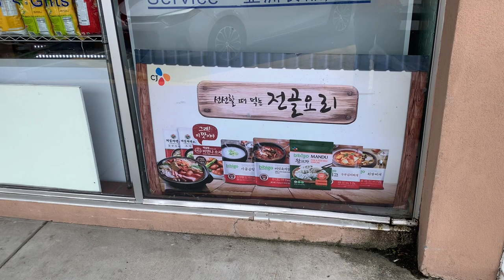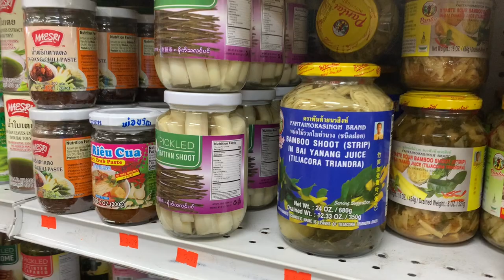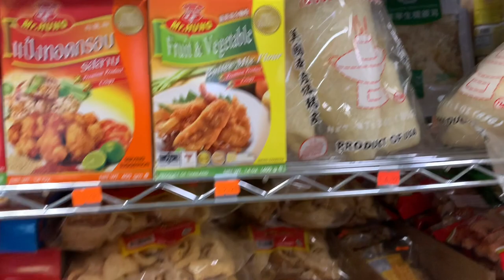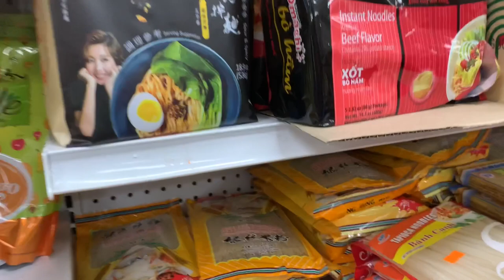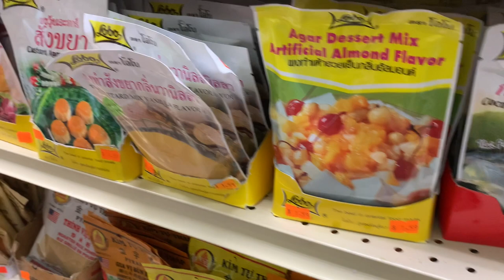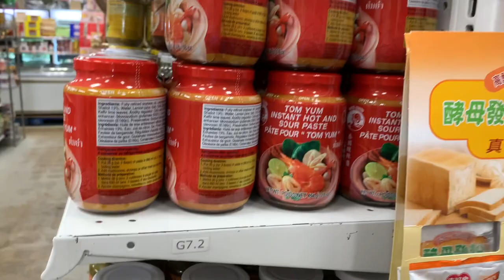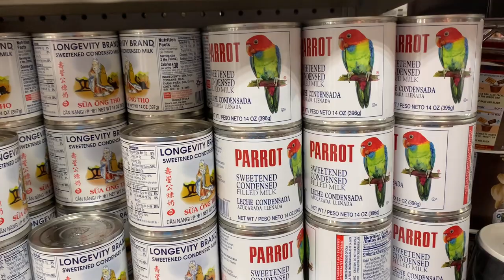វគ្គ១ មានអ្វីប្លែកផ្លូវទៅសមុទ្រ Ep1 on the way to the beach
វគ្គ១ មានអ្វីប្លែកផ្លូវទៅសមុទ្រ Ep 2 on the way to the beach